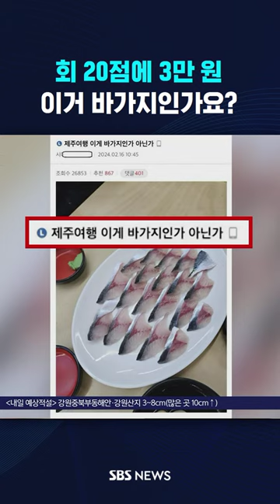회 20점에 3만 원…이거 바가지인가요?